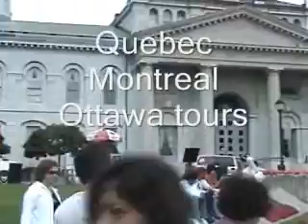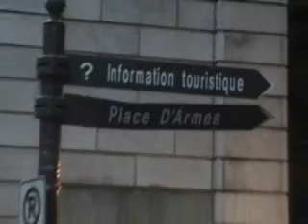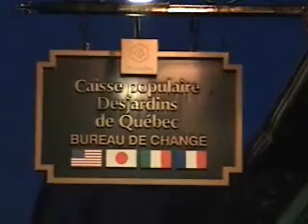Quebec-Montreal-Ottawa tours 1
tours summer 2008